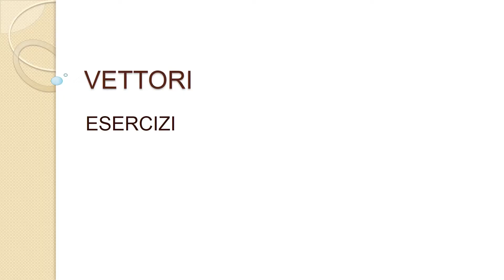Operazioni tra vettori e componenti di un vettore: esercizi - Vettori p.3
I MIEI STRUMENTI:
Libro, Il nuovo Amaldi per i licei scientifici.blu. Per il primo biennio
Libro, La Realtà e i modelli della fisica (Walker)
Secondo video di esercitazione sui vettori e le grandezze goniometriche.
Vedremo anche le relazioni trigonometriche tra cateti, ipotenusa e angoli di un triangolo rettangolo.
00:00 Problema 1: scrivere componenti e disegnare vettore somma
02:19 Triangolo rettangolo con un angolo di 30° (e poi 60°)
04:34 Trova le componenti
05:10 Un problema di trigonometria
07:04 Problema geometrico
09:21 Calcolo del prodotto scalare